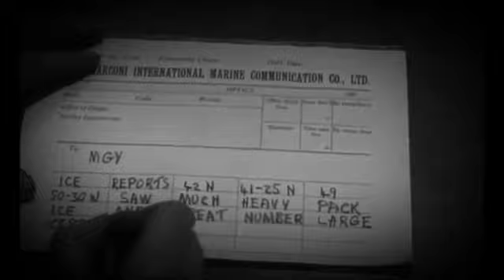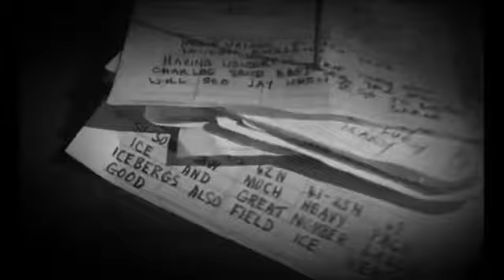This Wednesday On The Tardis Zone